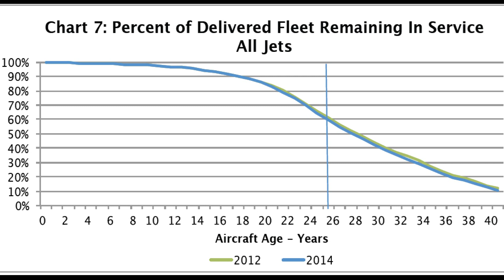The ongoing Death of the DC10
Last DC-10 aircraft are being retired from service with FedEx, replaced with Boeing 767 aircraft. After surviving its dangerous reputation, it's now making its exit forever.

Help please ( now uninsured )